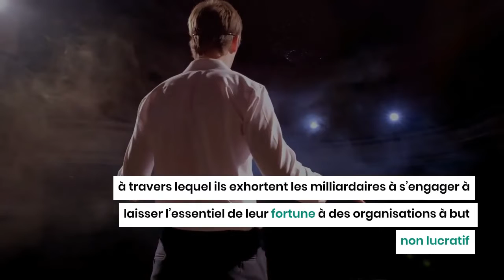L'héritage mythique de Bill Gates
La fortune de Bill Gates est d’environ 130 milliards de dollars
ce qui signifie que ses trois enfants pourraient hériter d’environ 43 milliards de dollars chacun